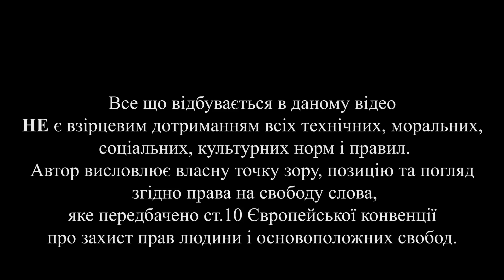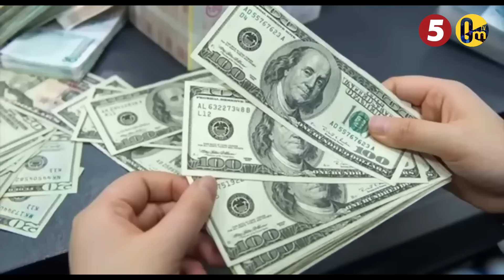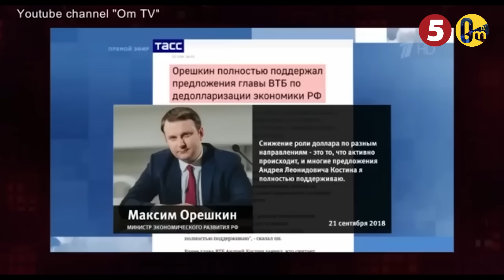«МЫ БАНКРОТЫ» РУБЛЁВАЯ ГОЙДА ПОДКРАЛАСЬ НЕЗАМЕТНО!